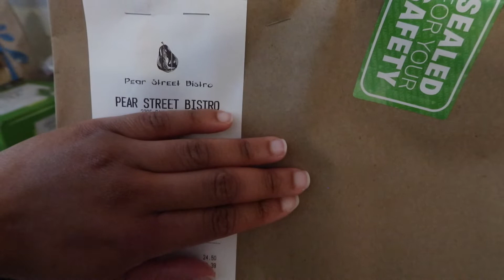GRAD SCHOOL VLOG: Preparing for Finals Week, new coffee shop, & feeling overwhelmed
GRAD SCHOOL WEEKLY VLOG: Preparing for Finals Week, new coffee shop, & feeling overwhelmed

Heyy 👋🏾
Back with another grad school vlog! In this week's vlog, I prepare for finals and try to complete big assignments. Also, I get very emotional and overwhelmed. Let's just say burnout caught up to me. 😭  😫

Prod.by Lukrembo

Prod.by Lukrembo

ABOUT ME:
Age: 26
California
Psychology (undergrad),  MA Counseling & Guidance (masters)